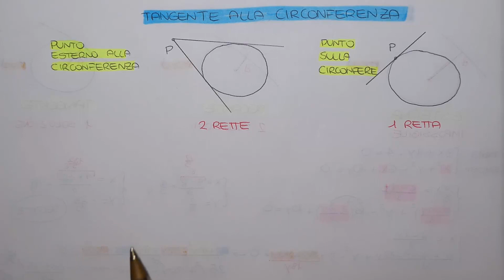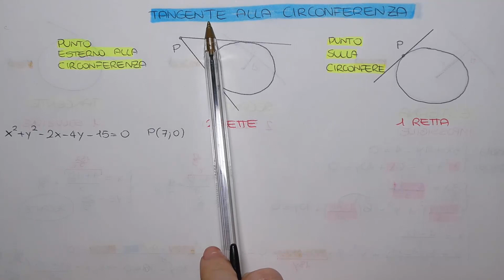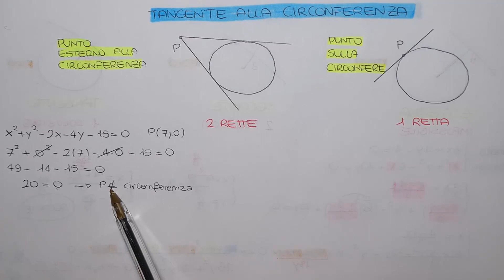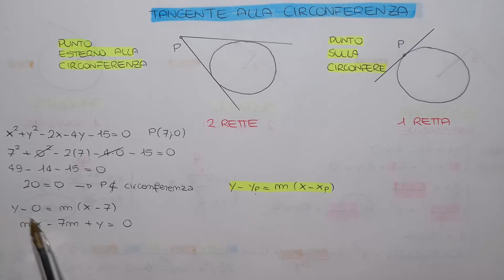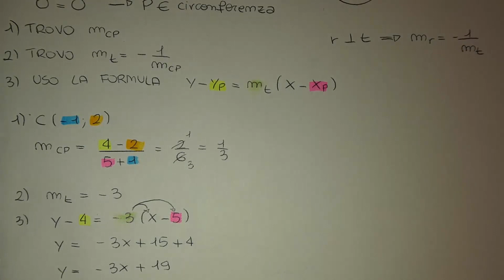DETERMINA L' EQUAZIONE DELLA RETTA TANGENTE ALLA CIRCONFERENZA